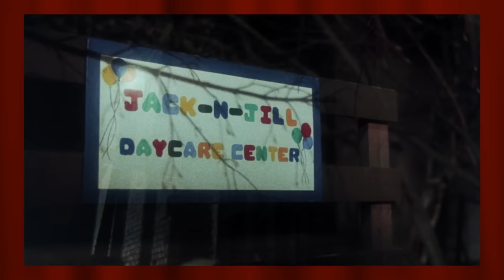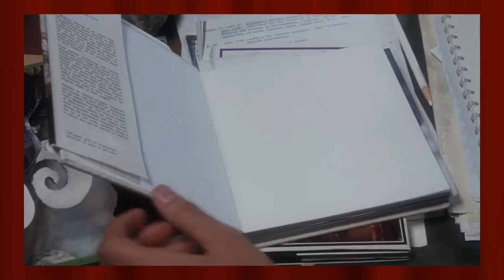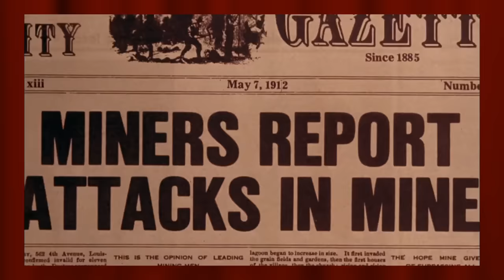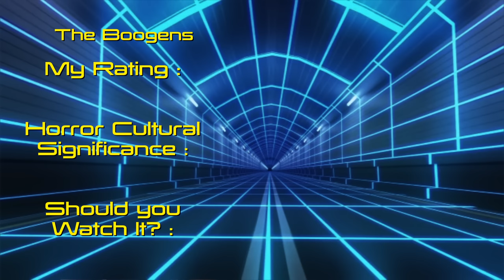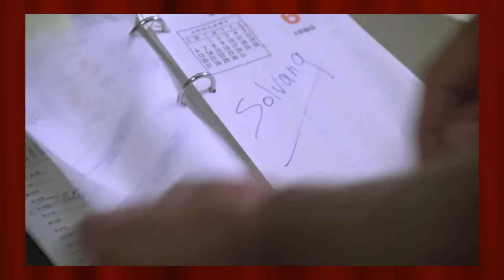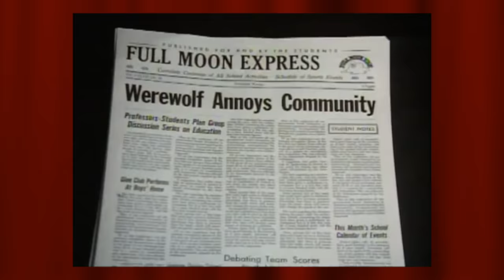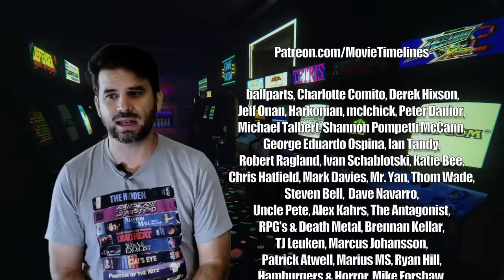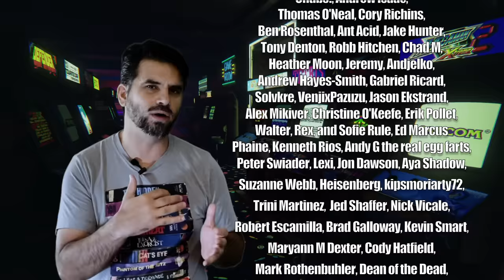The '80s Project : Watching Every '80s Horror Film - 1981 pt. 7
Join me as i continue my journey of watching EVERY horror film from the 1980s!